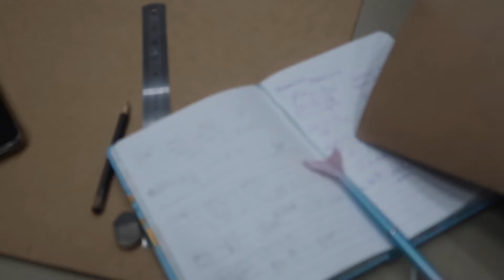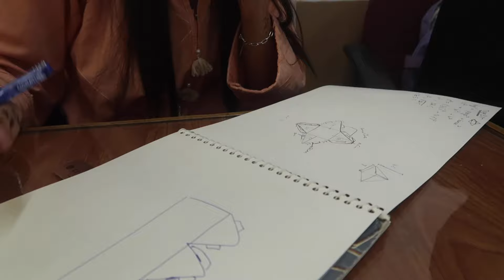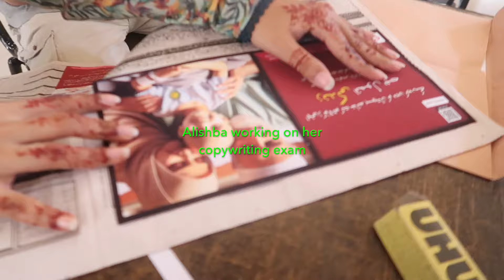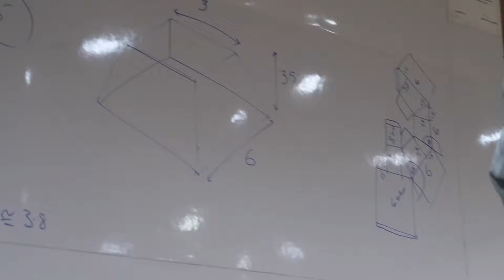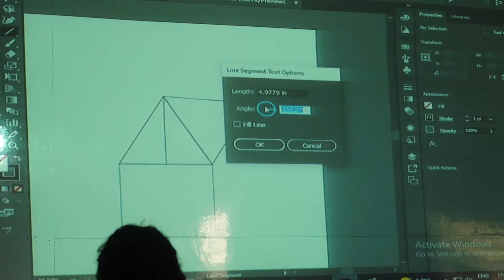3rd semester ended too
hi :)

my posting after Ramadan really went downhill wow ... it's vacations now so I'll keep up.

timestamps:
00:00 - 00:14 intro
00:15 - 04:41 midterm week
04:42 - 06:55 a week before finals
06:56 - 08:50 dead week
08:51 - 11:33 finalsss
11:34 outro

edited: iMovie